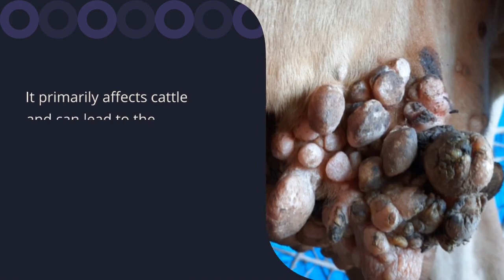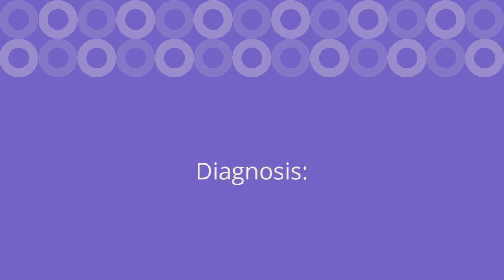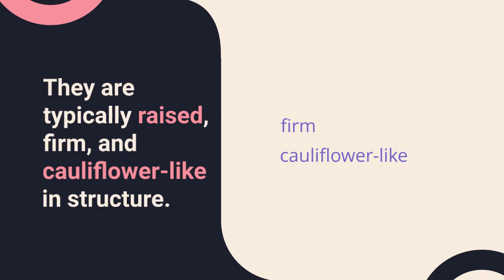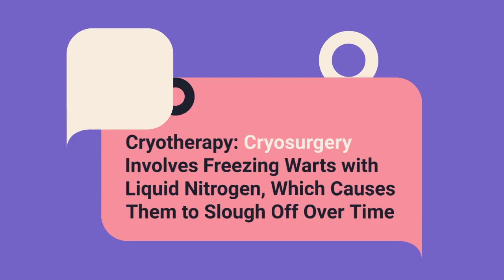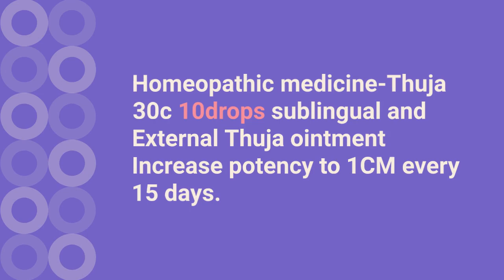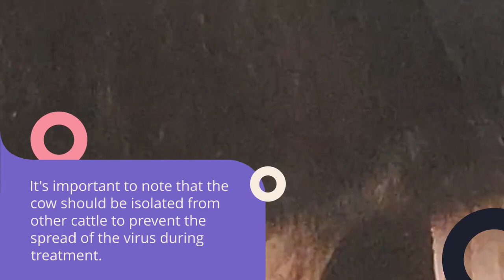Warts in Cattle: Unmasking the Etiology and Effective Treatment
In this informative video, we dive deep into the world of warts in cattle, uncovering their causes and exploring the best treatment options available. Whether you're a farmer, rancher, or just curious about bovine health, this video is a must-watch. Join us as we reveal the secrets to keeping your cattle wart-free and healthy!
bovine papillomatosis,
For more details and for pdf of our lectures download our GNP Sir Classes App